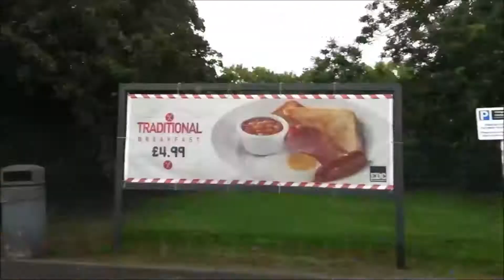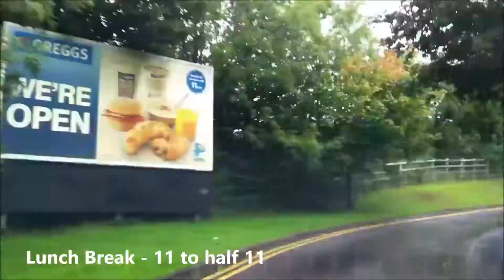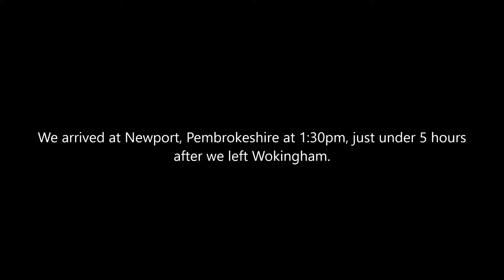Driving TimeLapse; Berkshire to Pembrokeshire - 30x speed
This video was captured using my iPhone 4 mounted onto the dashboard looking out of the windscreen. The app I used is called LapseIt. I have the Pro version, which costs £2.
The music is by 009 Sound System, and the song is titled "With a Spirit"